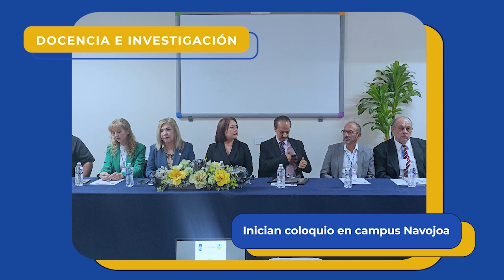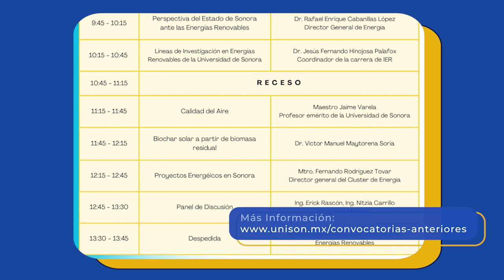Breves Universitarias - 14 de noviembre 2024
Este 14 de noviembre te presentamos parte del quehacer de nuestra máxima casa de estudios.